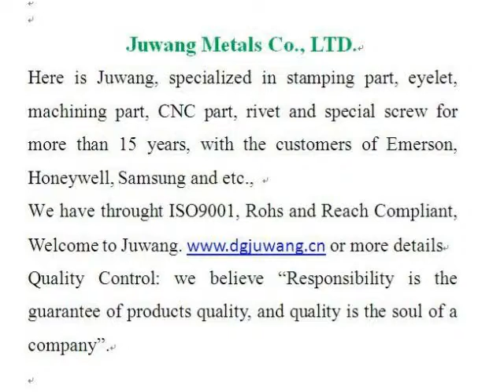metal sheet products China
metal sheet products China made by Joinconn, metal sheet products China more details pls. contact , Skype ID: sales7-juwang Tel: 86+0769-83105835, dgjuwang was established in 1998 years, We specialized in stamping metals parts，Wide-ranging sizes are available， OEM/ODM is welcome, welcome to visit our website.